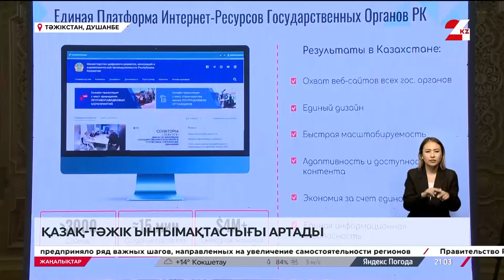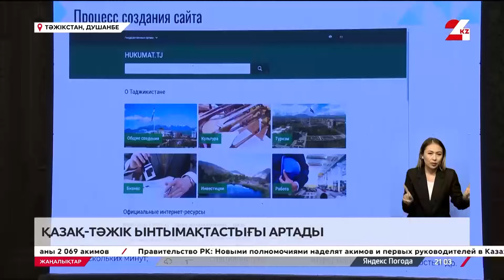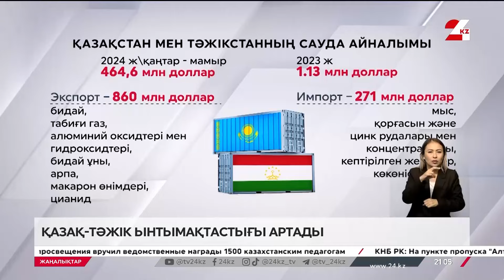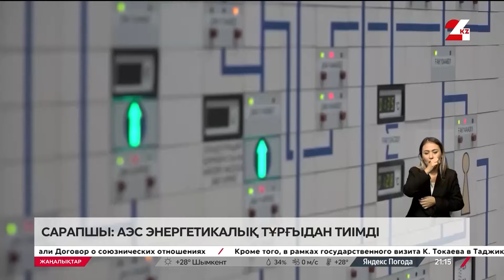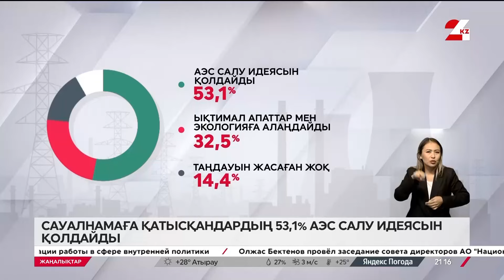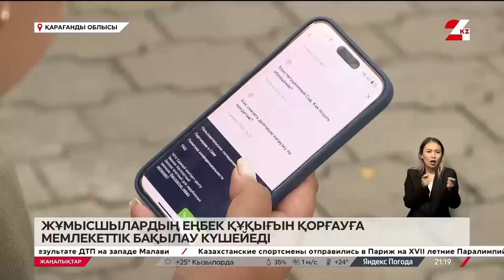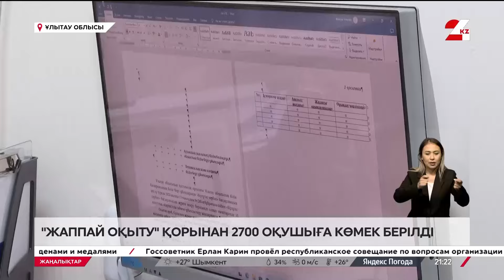22 тамыз 2024 жыл - 21:00 жаңалықтар топтамасы